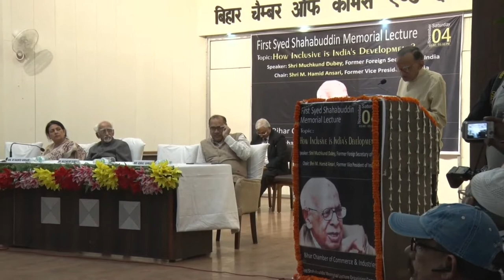Shri Muchkund Dubey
Shri Muchkund Dubey, former Foreign Secretary of India and a very close friend of Syed Shahabuddin Sb, delivering keynote address at the First Syed Shahabuddin Memorial Lecture.
It was Chaired by Shri Hamid Ansari, former Vice President of India.
It was held on 04 Nov, 2017 at Patna.